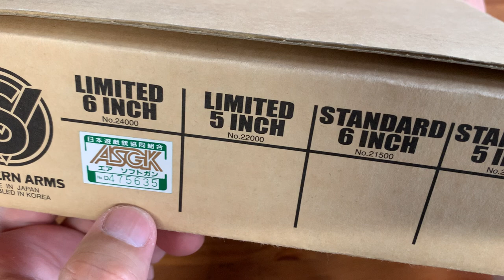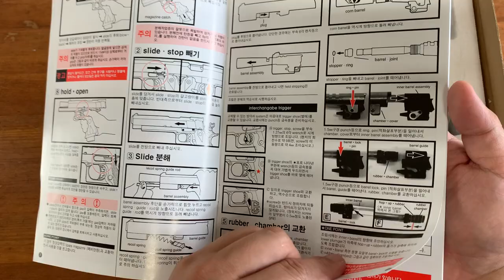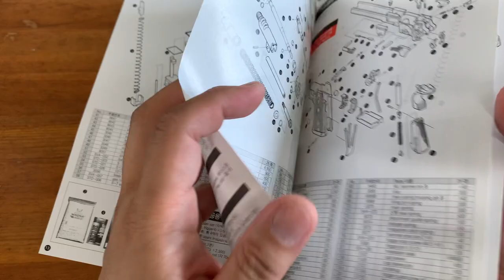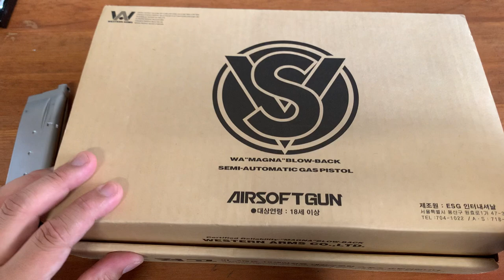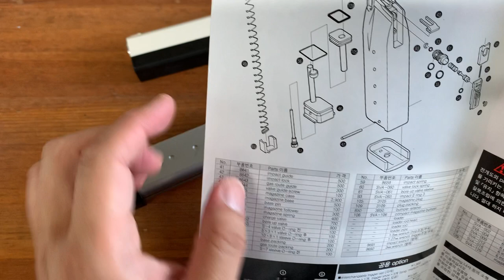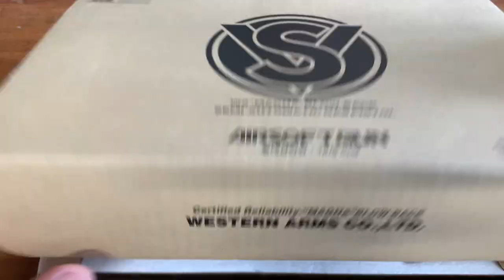[황스TV]웨스턴 암스 인피니티 시부야 커스텀2 WA INFINITY SV2 CUSTUM AIRSOFT BB GUN